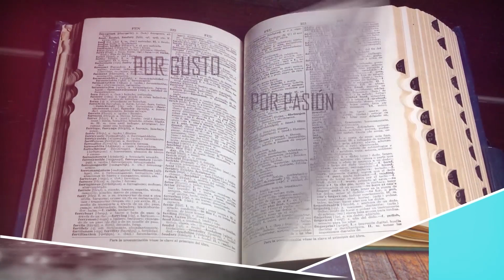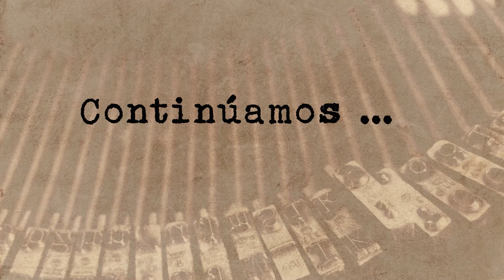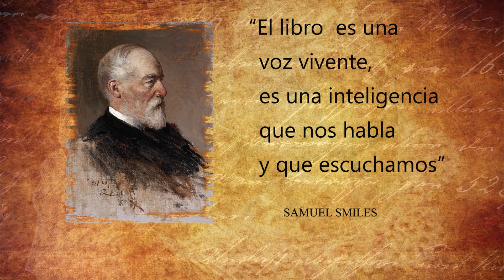Letras Militantes 2 mayo 2024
"Del modelo neoliberal al saqueo" quédate con la lectura de esta compilación de textos de Carlos Prigollini; no te despegues de Letras Militantes con la conducción de Juan José Gómez Beristain y la música de Carlos Villanueva.